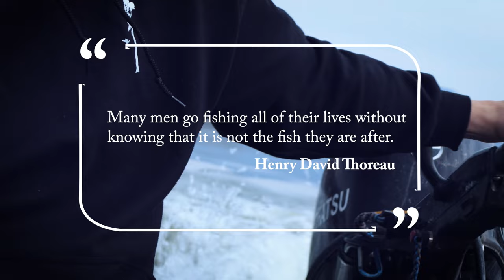THE OFFSEASON | a fly fishing short file | Single Reed Productions Presents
After duck season we dive off into many hobbies that help us get through to the next season. Fly fishing is just one of the many hobbies that we have come to love and enjoy, and we hope you love and enjoy the video!